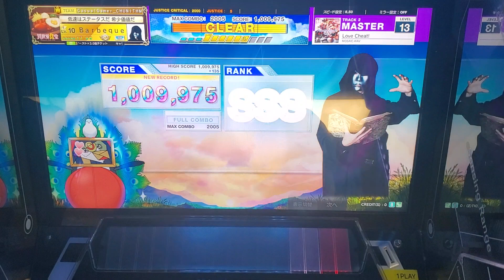[CHUNITHM] Love Cheat! (MASTER) ALL JUSTICE